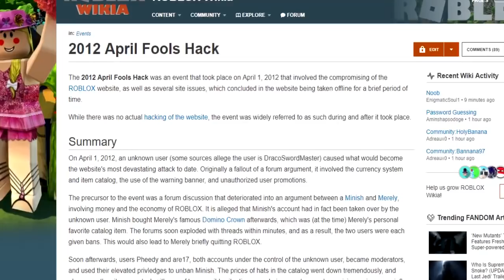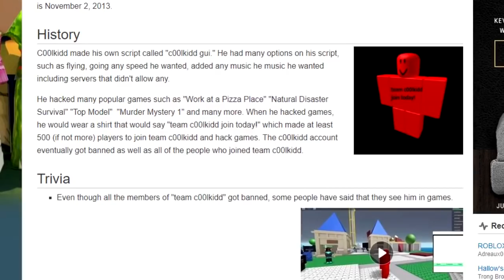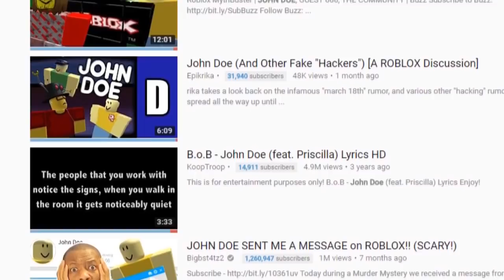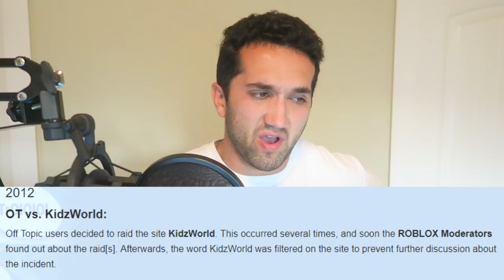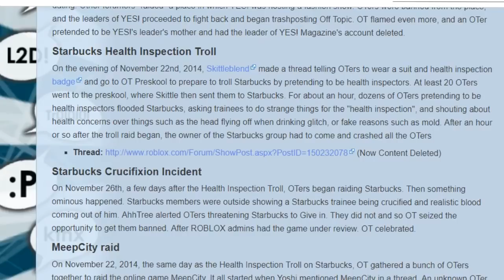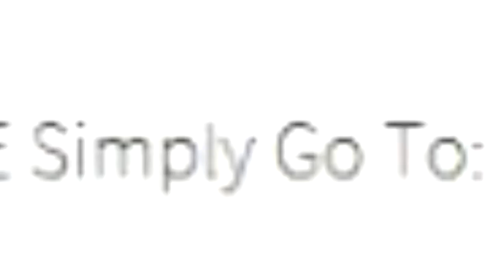5 WORST Hacks In Roblox History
5 WORST Hacks In Roblox History | Buzz

Video Summary:
Hey everyone my name is Buzz and today I would like to present you a top 5 roblox video hack roblox hackers and roblox bots. Many of these roblox hackers do things such as roblox scams regarding free robux hack and  just free robux scams. I will go over the john doe roblox craze and some hacking events that changed roblox. ENJOY!

About Roblox:
In Roblox, any game or experience imaginable can be created. Players can create the ultimate theme park, compete as a professional race car driver, star in a fashion show, become a superhero, or simply build a dream home and hang out with friends. In this safe and moderated environment, imagination rules supreme.